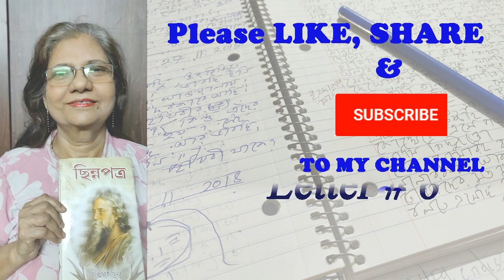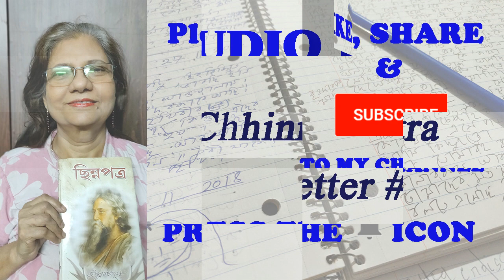Chhinnapatra | Rabindranath Tagore | Audio Book | Letter #6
New audiobook chapters are uploaded on this channel every day!
"পরের চিঠি পড়তে আমার খু---ব ভালো লাগে!" - এ dialogue-টা, একটা সিনেমা-এ  শুনেছিলাম; শুনেই মনে হয়েছিল, ইশ্, কি intrusive!
আর আজ? রবিবাবুর-শ্রীশবাবুকে লেখা চিঠিগুলো যতবারই পড়ি না কেনো, মন যেন আর ভরে না !   Irony একেই বলে!
তা আমি একা দোষের ভাগী হই কেন? এখানে upload করছি পঞ্চম চিঠিটা। আপনারাই শুনে বিচার করুন - এমন চিঠি পড়ে, কার না "খু---ব ভালো লাগে"?